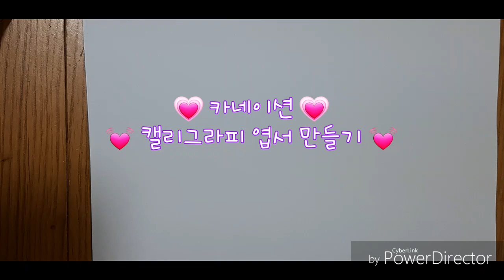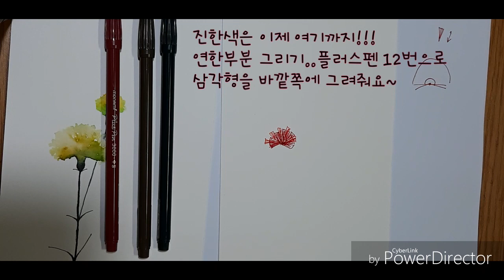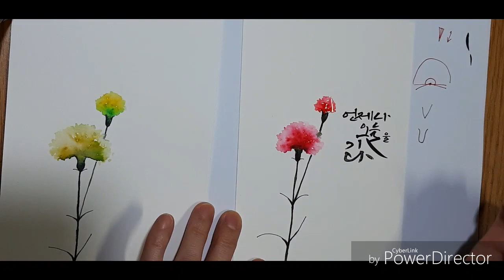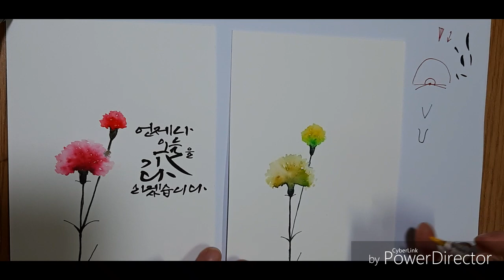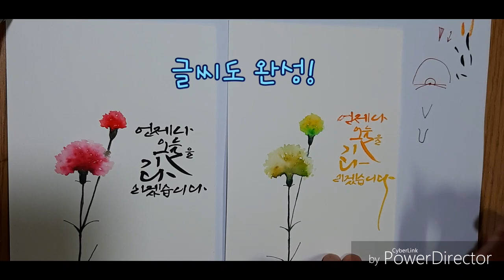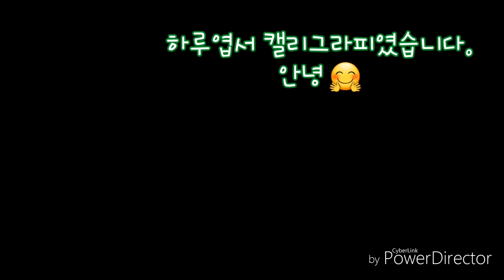ep1. 글로 마음을 전하세요.[feat.플러스펜/캘리그라피/카네이션)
플러스펜으로 간단하게 멋진 카네이션을 그릴 수 있어요. 가장 많이 선물할 때 그리는 그림입니다. 간단하게 그려서 예쁜 카네이션 엽서를 선물해보세요.